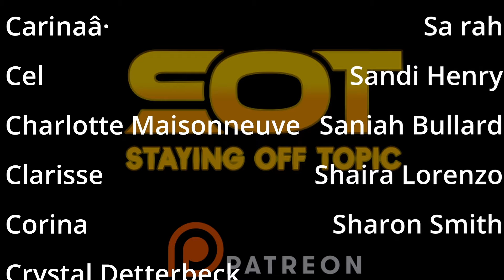ATEEZ - 'MATZ' Official MV | StayingOffTopic Reaction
Please Take a seat, and Watch - Ateez NEVER Disappoints Top Tier!  |  Geo IS BACK!

Intro - 0:00
Reaction - 1:22
Thoughts/off topic - 5:59
Thank you Patreon - 7:05